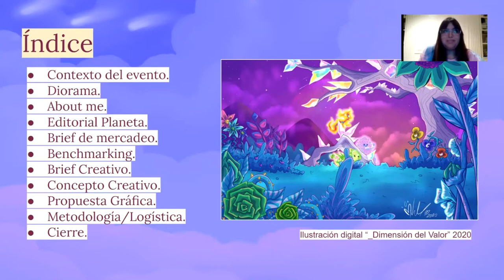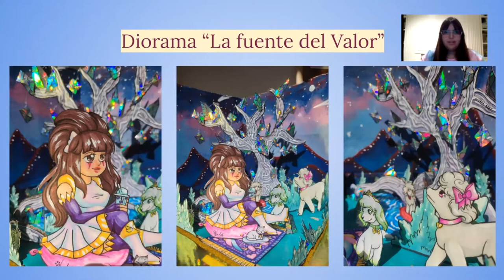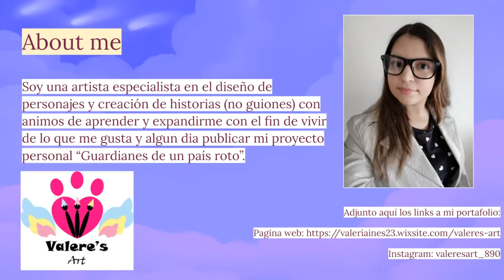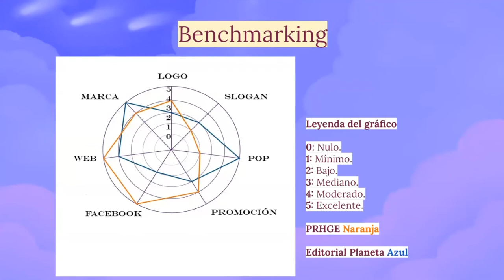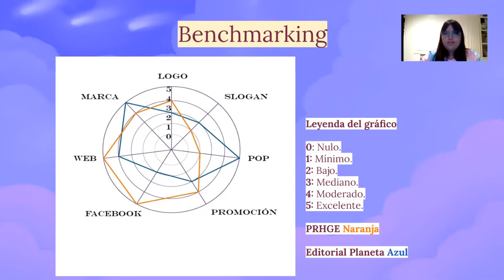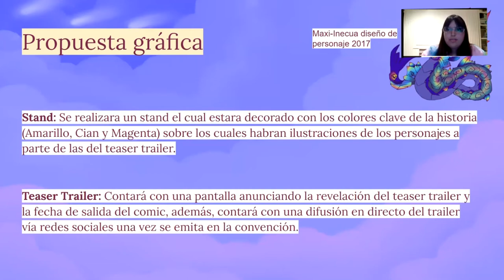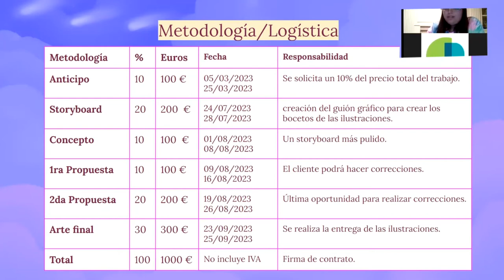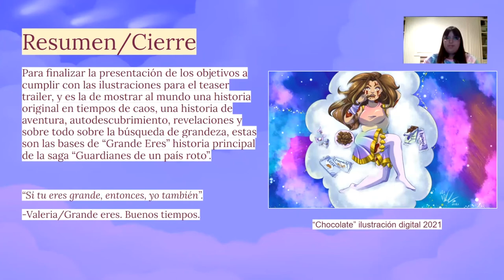Entrega final Técnico ilustrador ICD Valeria Rodriguez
La señorita Valeria Rodriguez nos demuestra sus conocimientos en el área de ilustración, lo que la ha hecho merecedora del su título como Técnico ilustrador del Instituto Creativo Digital.

Muchisimas felicitaciones, haz sido una alumna destacada en todo momento y estamos completamente seguros de que dejarás muy en alto a tu país.  Cuenta siempre con nuestro apoyo para seguir convirtiéndote en una profesional de Renombre en este competido ámbito laboral.